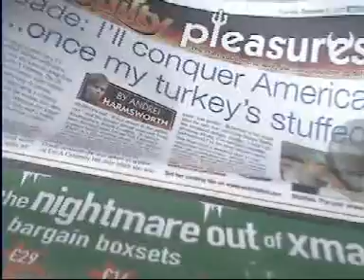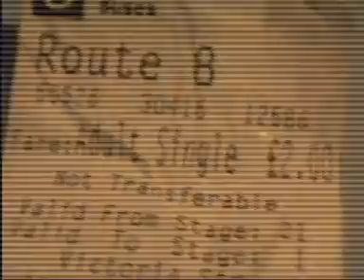tube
travling on the tube